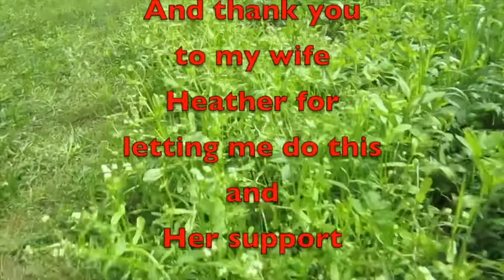Saturday Vlog 060422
Here is your Saturday Vlog for 06/04/22. In this video, we talk about a project I am working on.